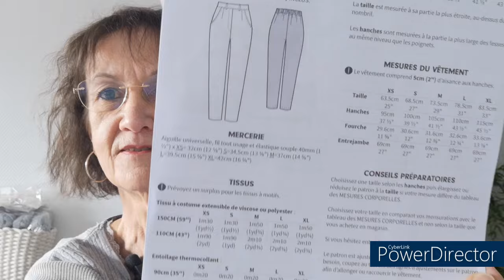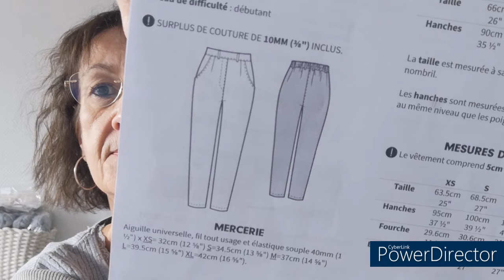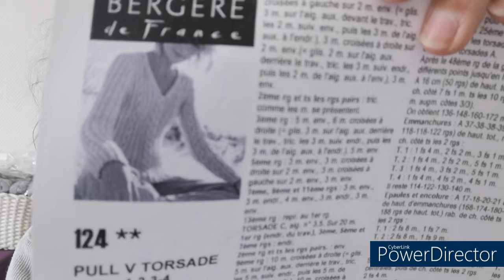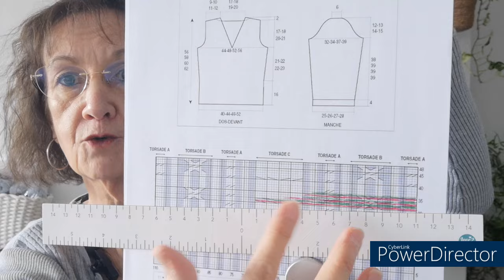Bilan couture N° 22 : pantalon Juniper de Studio Calicot + un peu de tricot.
Modèle pull V torsade de Bergère de France 124.